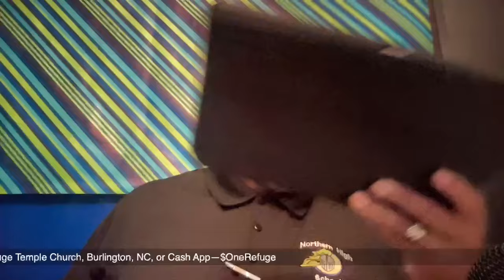Morning Prayer with Pastor Reginald Davis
Welcome to Morning Prayer with Pastor Reginald Davis
May 10, 2024
Psalm 147:7-11—Thank God for Provision!
Declaration:  I hope in the Lord’s mercy!

If you have a prayer request, place it into the chat or inbox Reginald Davis or Refuge Temple Church.